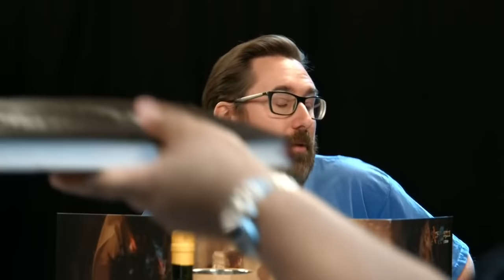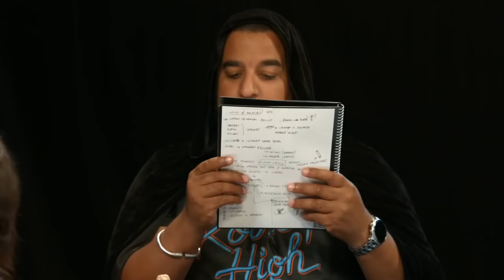Game of Roles Saison 1 Episode 9 : Cap sur Esperanza, l'île des pirates !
Cet épisode est une republication de l'émission du 22 juillet 2018 qui a disparu avec la JVTV.

Notre équipe fait hélas connaissance avec les différentes conséquences de leurs actions...après des aventures à Aria, ils repartent vers l'ouest, direction Esperanza.